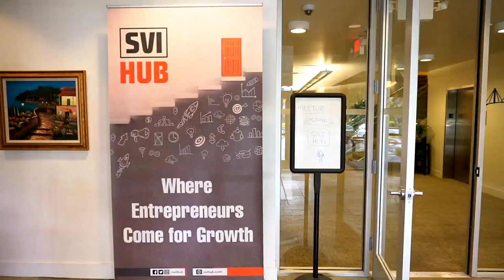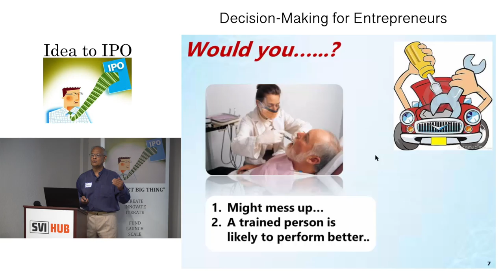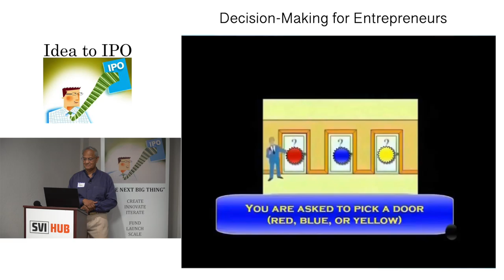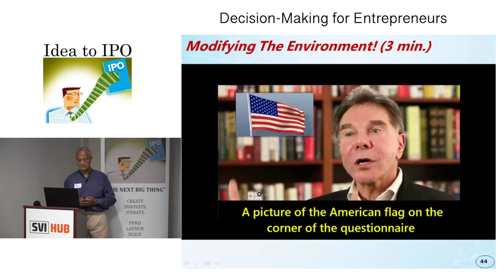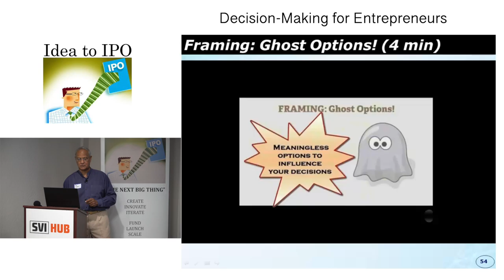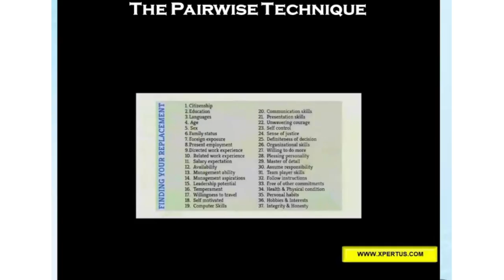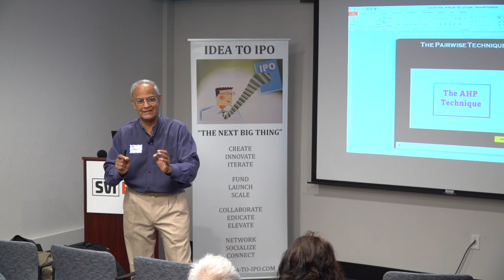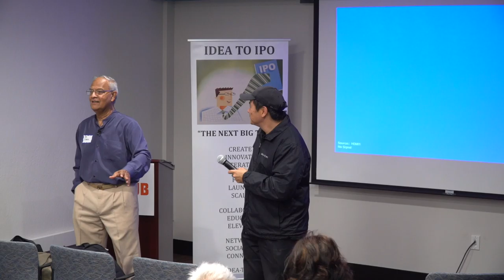7-2-19 Decision Making for Entrepreneurs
In Silicon Valley the buzz is: “Data is the new currency”. Yes! We are in the age of big data.

In a world of VUCA (Volatility, Uncertainty, Complexity, Ambiguity), common sense and gut feel decisions can often lead to serious consequences.

Dr. Errol Wirasinghe has been working in the field of decision-making for over 20 years. He will provide insights into how you can make better decisions in the face of big data.

This workshop will give participants the knowledge, tools, and techniques to make decisions that are timely, consistent, optimal, and defensible in today’s world of information and choice overload.

Attendees will gain insight on how to:

1) Recognize human irrationality and illusions that creep into decision making and put multi-dimensional, real world problems into proper perspective

·2) Master the skill of making optimal decisions

3) Use analytic, hierarchical methodology to make optimum decisions

4) Minimize risk by validating decisions

5) Handle uncertainties when making decisions

6) Understand what-if decision validation

and more!